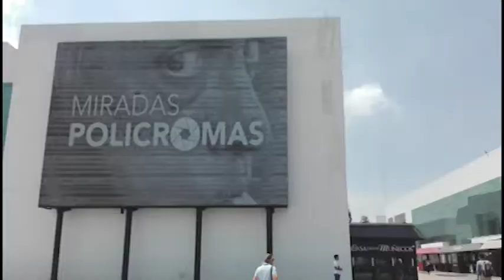Amantes de la fotografía, consolidan el Proyecto “Efímera”